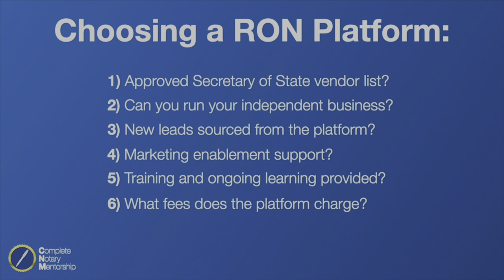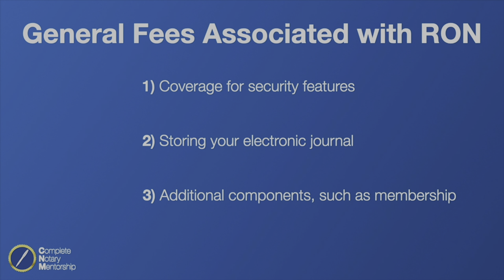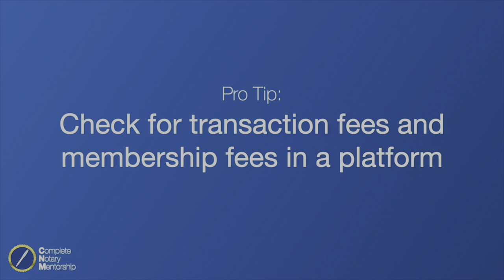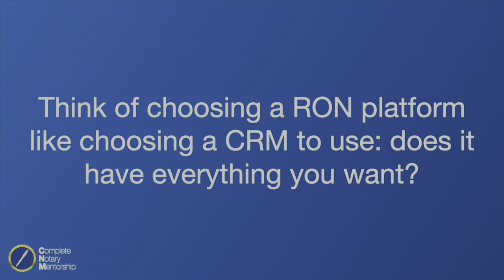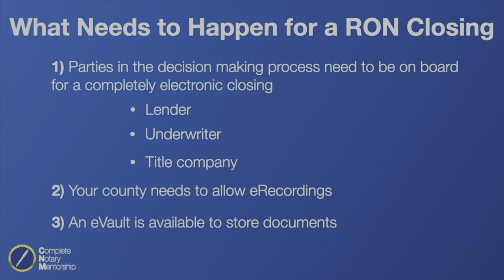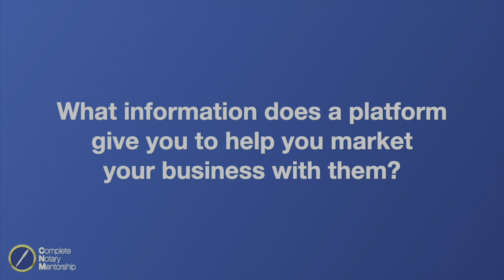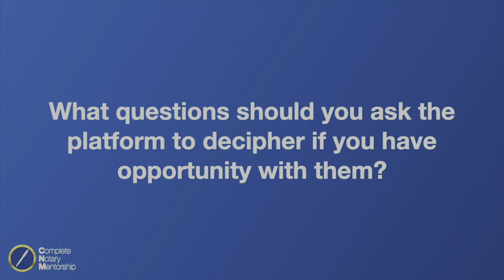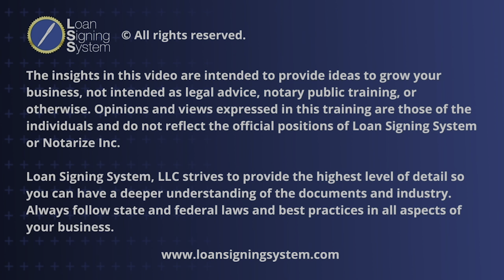What is Remote Online Notarization? Loan Signing System Interview With Notarize!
Get the Loan Signing System Remote Online Notarization course to learn how to make extra money on top of your loan signing income! ⬇️

to learn more!

Whether you are a seasoned veteran or new to the industry, we have a course for you.

Watch my video reviews and testimonials.

Loan Signing System is the #1 rated online notary public loan signing agent training course. All of my courses come with a 30-day money back guarantee!